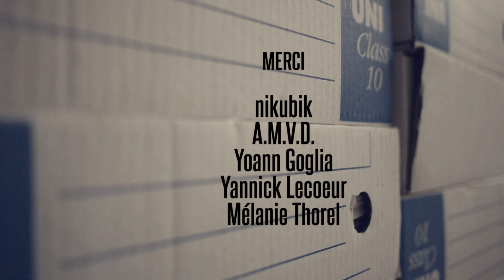CHIEN# Épisode 11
Diffusé en février 2012.
Il s'agit d'une mini série étrange et humoristique, sur les dynamiques de groupe dans l'exclusion et la déshumanisation au travail.